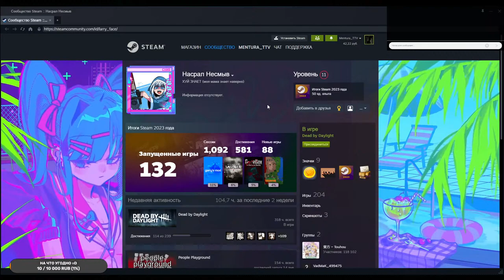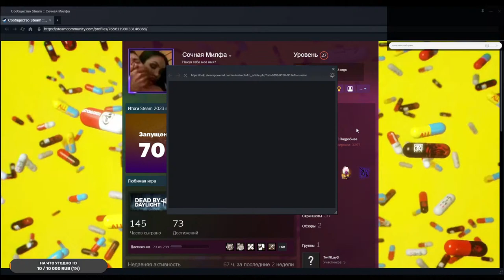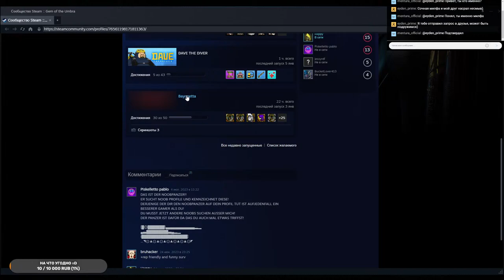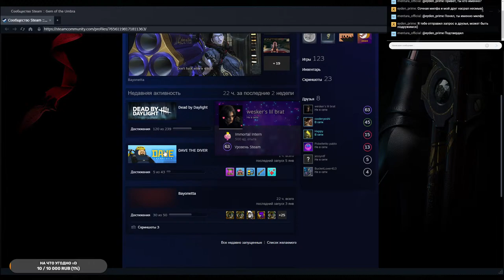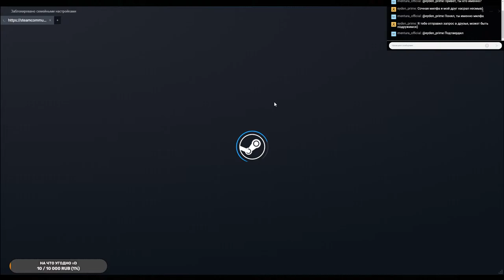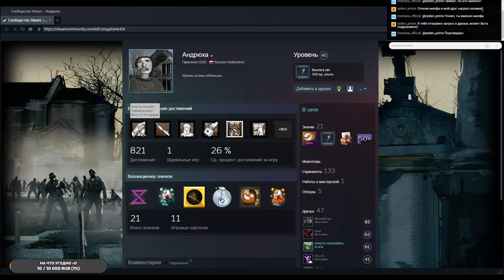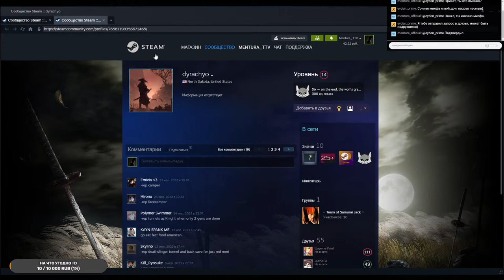StreamVi.ru live stream